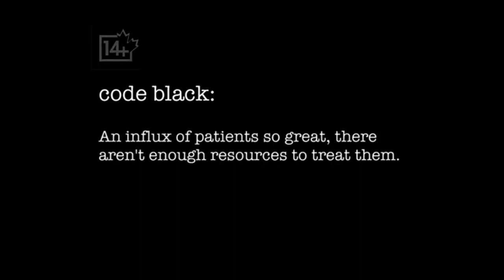Code Black Ep- 13 Part- 1/11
Code Black Season 1(All Episodes) also Available!!

(Code Black Season 1 = Total 18 Episodes Done...)